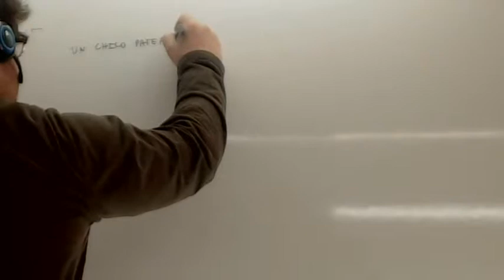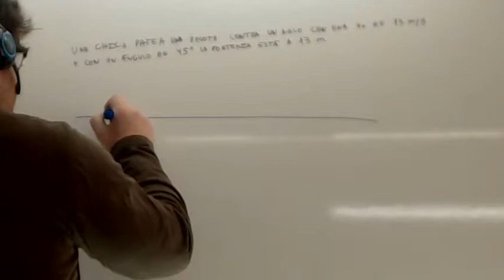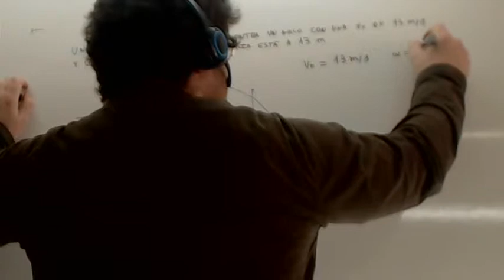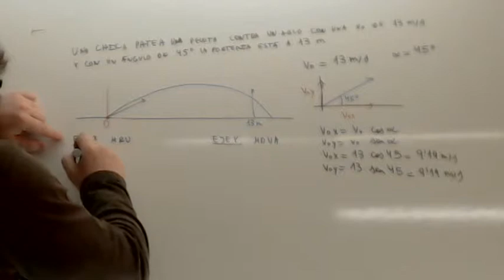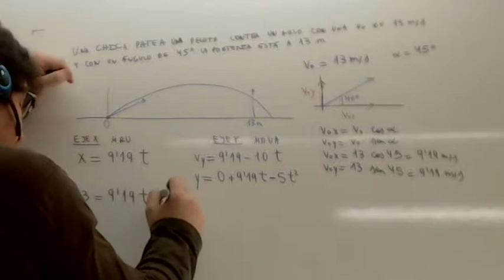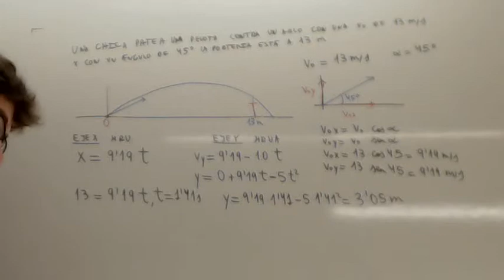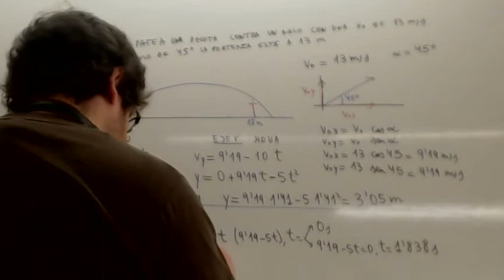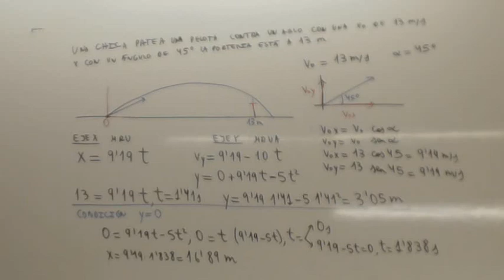Tiro parabolico oblicuo Usero